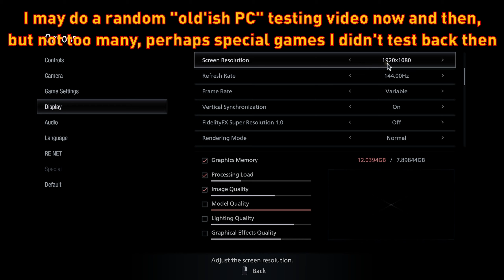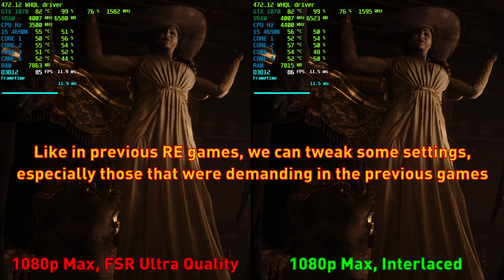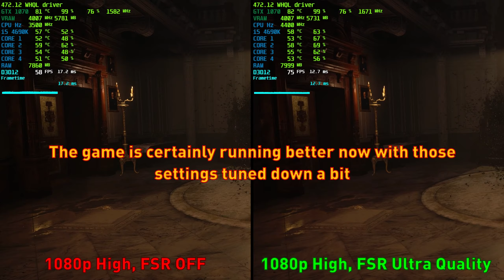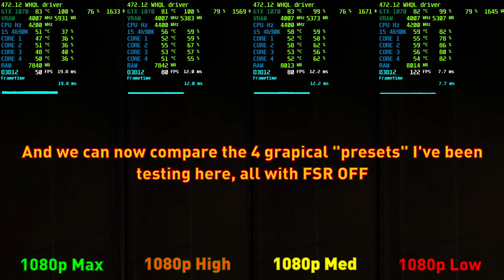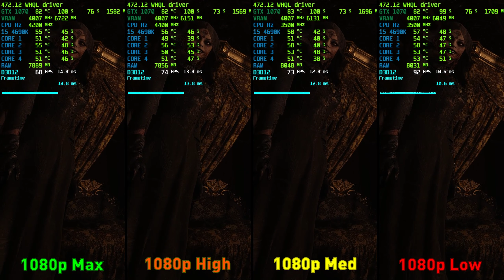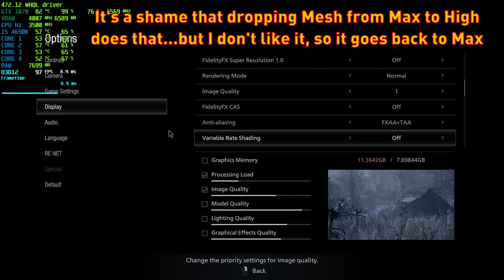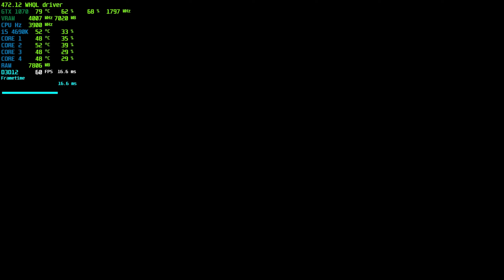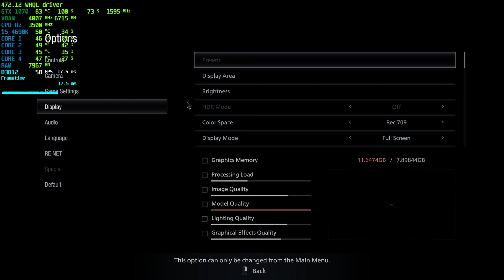Resident Evil Village PC - i5 4690K & GTX 1070 - FPS Test and Settings | 1080p FSR OFF vs ON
Greetings, everyone.

Today we’re testing Resident Evil Village…wait, again? What is this? Oh, is that the 2014 Intel Core i4 4690K and the GeForce GTX 1070? Yes, yes they are, I was bored so I spent some time putting that old PC together, with Windows 10 all freshly installed and updated, and here we are, testing a 2021 game on such older PC.

The PC specs:

-CPU: i5 4690K@4.4 GHz with Coolermaster Hyper 212 EVO.
-Mobo: Asus Maximus VII Ranger (Z97).
-GPU: Inno3D Twin X2 GTX 1070 (stock) and WHQL driver 472.12.
-RAM: 16 GB DDR3@1866, 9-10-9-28.
-Storage: Kingston SSDNow 300, 240 GB (O.S. and game), WD Caviar Black 500 GBx2 HDDs on RAID 0 setup (for files, videos and stuff).
-Case: Antec P182 from a million years ago (2007), and poor frontal airflow :P
-PSU: Corsair RMx 650W 80+ Gold.
-O.S: Windows 10 Pro with latest updates.
-Monitor: Acer GN246HLB 144 Hz.

Some timestamps:

00:00 - Intro and 1080p Max Settings, FSR Ultra Quality OFF vs ON side by side, Dimitrescu's Daughters cutscene
02:37 - [1080p]Max Settings, FSR Ultra Quality vs Interlaced Rendering, Dimitrescu's Daughters scene
04:44 - [1080p]High Settings, FSR OFF vs ON (Ultra Quality), Dimitrescu's Daughters run
07:38 - [1080p]Medium Settings, FSR OFF vs ON (Ultra Quality), Dimitrescu's Daughters run
09:45 - [1080p]Low/Minimum Settings, FSR OFF vs ON (Ultra Quality), Dimitrescu's Daughters cutscene
12:40 - [1080p]Max/High/Med/Low Comparison, FSR OFF, Dimitrescu's Daughters scene
13:47 - Individual Settings performance impact testing (looking for Optimal Custom Settings)
19:08 - High Mesh Quality produces popping, should use Max Mesh instead
20:17 - [1080p]Custom Settings, 60 FPS RTSS limit, Dimitrescu's Daughters cutscene
22:31 - [1080p]Custom Settings, 60 FPS RTSS limit, inside Dimitrescu's Castle, looking for Cassandra
25:35 - [1620p Interlaced]1080px1.5 Resolution Scale and Interlaced enabled, 60 FPS cap, Cassandra's first encounter

Well, what can I say, this PC is old, quite old today, especially the CPU, only 4 cores and  4 threads. The GTX 1070 still handles some modern games moderately fine at 1080p, for sure, and in RE Village it runs pretty well, all things considered.

Therefore, 1080p is mostly the focus in this video, with Max, High, Medium, and Low settings tested, with side by side comparisons with AMD’s FidelityFX Super Resolution (FSR) also thrown in there for good measure, and some Interlaced rendering too sometimes.

This is not one of those “OMG 4 cores are still good”, they’re not for many games today, but for a well-balanced PC like this, it is still possible to enjoy semi-decent performance with the appropriate settings, in certain games and I think there’s no doubt that Resident Evil Village is a demanding game, especially on the GPU.